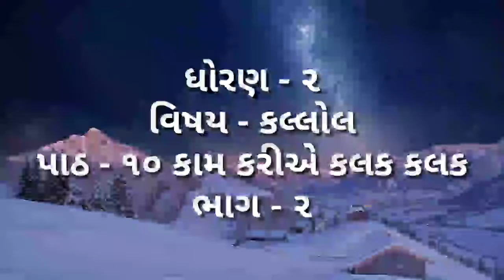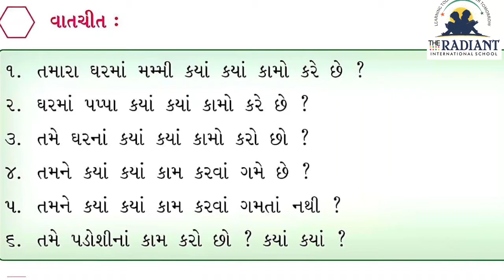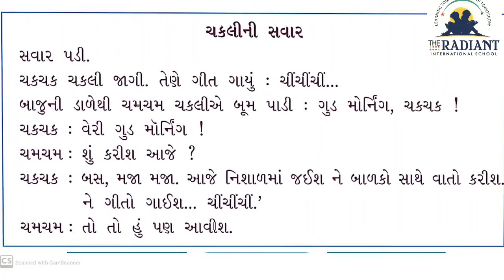GM STD 2 KALLOL PART 10 TOPIC 2